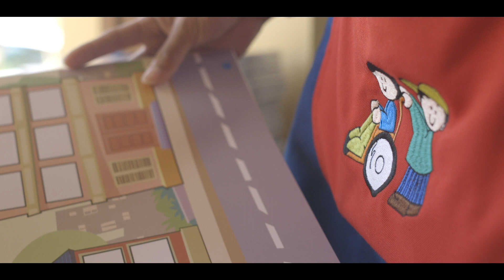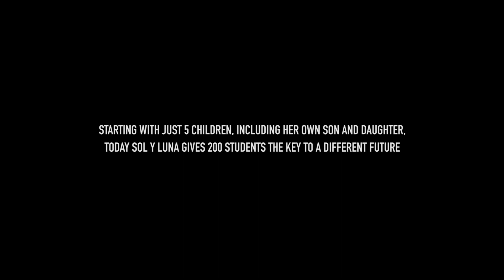Sol y Luna Relais Chateaux